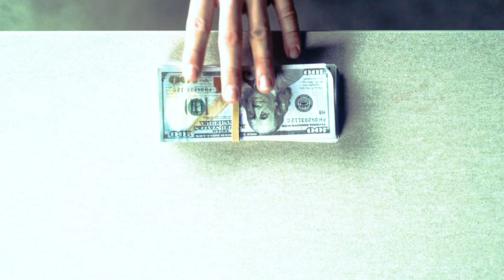Kepler 62 Experiment - Episode #8 (Halloween)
Halloween short film, we follow the dastardly Mr. Heiney, a miserly businessman whose greedy ways have come back to haunt him.

Directed with a ghoulishly deft hand, this spirited romp delivers laughs, chills, and an important reminder that being kind and generous is always better than being a cheapskate. The ensemble cast shines, led by a tour-de-force performance from the actor portraying the haunted Heiney himself.

This content is a fictional story with Actor/Models. Any person depicted in the content is an Actor/Model. All Content Properly Licensed.